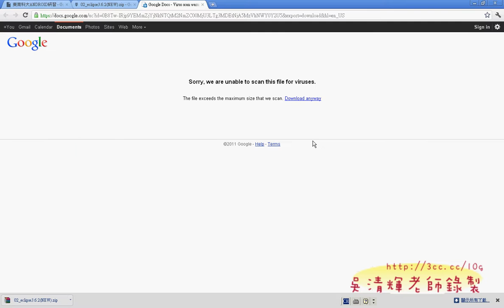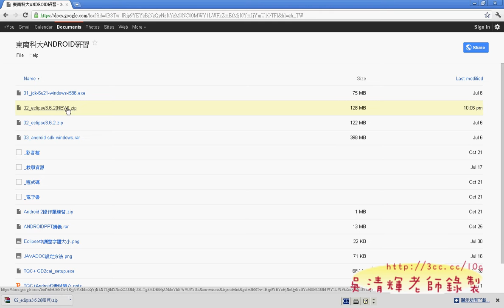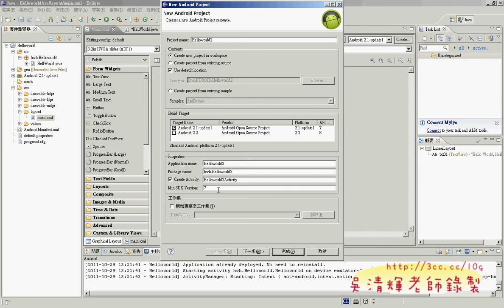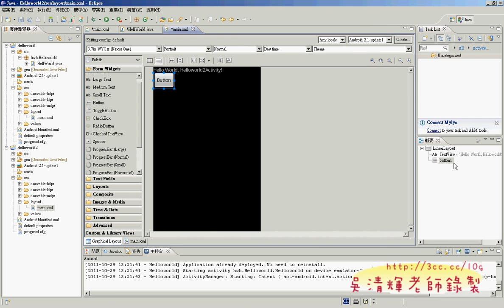06_用新的ECLIPSE程式執行專案並加入按鈕(華夏資工Android教學)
穫。

吳老師  2011/10/31
01_開頭簡報0101
01_開頭簡報0102
01_開頭簡報0103
01_開頭簡報02
02_ANDROID開發環境設定
03_試題說明與HELLOWORLD專案
04_執行HELLOWORLD專案
05_不執行ECLIPSE更新
06_用新的ECLIPSE程式執行專案並加入按鈕
07_在按鈕上加入事件程式
08_HelloWorld程式碼(進階)解說
09_110題動態密碼提示解說
10_110題動態密碼程式碼說明
11_110題背景變白色字變黑色練習
12_104題計算BMI值題目解說
13_104題計算BMI值介面解說
14_104題計算BMI值介面解說
15_104題計算BMI值程式GDD01解說
16_104題計算BMI值程式GDD01解說
17_104題計算BMI值程式GDD01_Child解說
18_104題GDD01解說與ACTIVITY切換
19_210題題目解說
20_210題LISTVIEW程式解說
21_210題程式解說
22_210題配分項目說明
23_210題新增修改刪除
24_208我是誰程式解說
25_如何輸出與輸入APK檔
26_302接收SMSManifest設定
27_302接收SMSManifest設定
28_302_SMSRecceiver程式撰寫
30_302_SMSRecceiver程式撰寫
31_310成是背景音樂播放程式說明